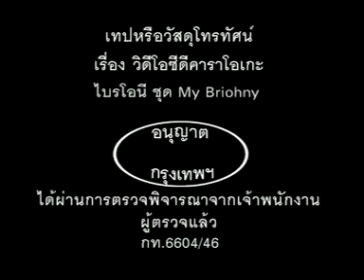Yuri Chika ***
Thế giới tươi đẹp ^^